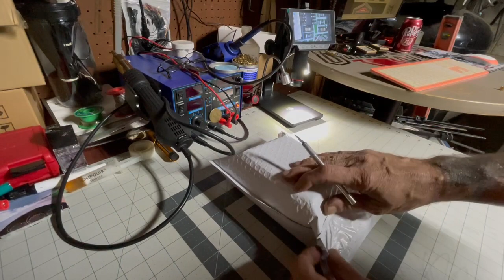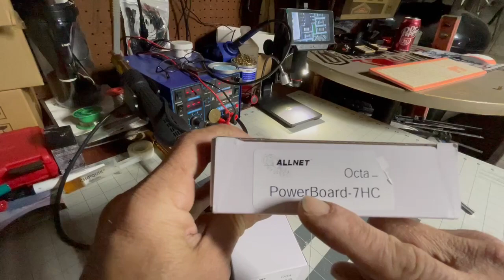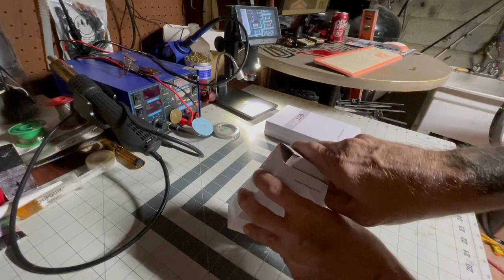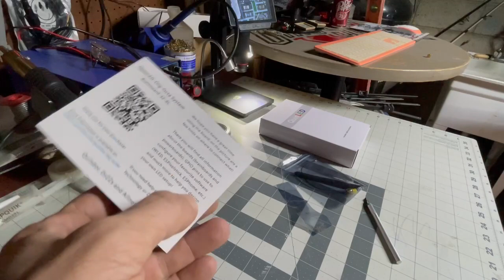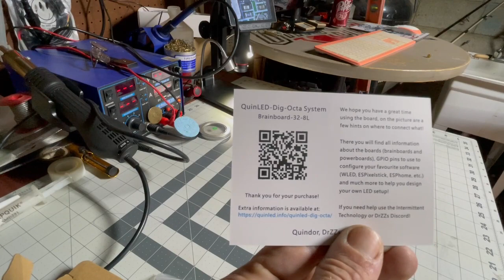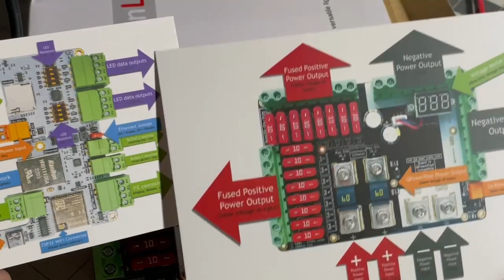UNBOXING QuinLED DIG-OCTA and Octa-Powerboard High Current System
I am so excited to show you guys the LATEST in LED Control with this new system designed by  @Intermit.Tech  and sold by  @DrZzs  by this UNBOXING video.  Unboxing video and Initial setup videos are coming very soon!